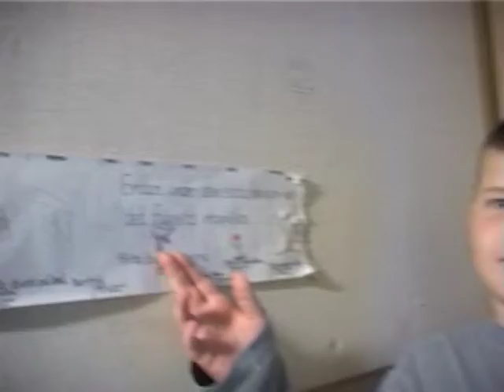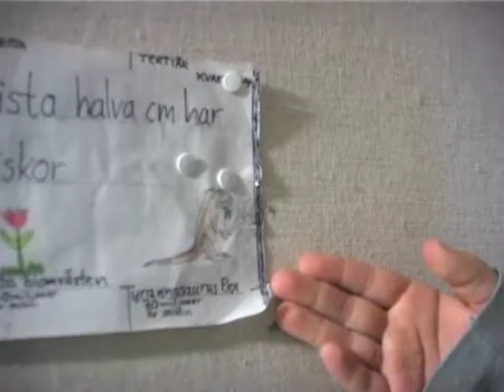Anton Dino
Anton gör Dinosaurie projekt på skolan.